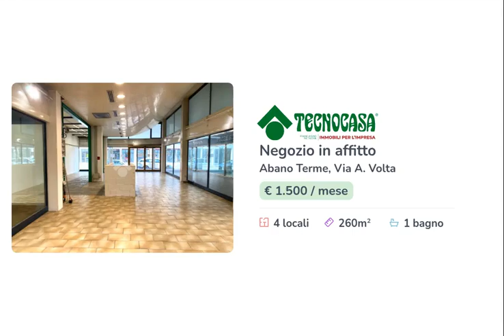60909029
Negozio di 260 mq in locazione ad Abano Terme (PD).